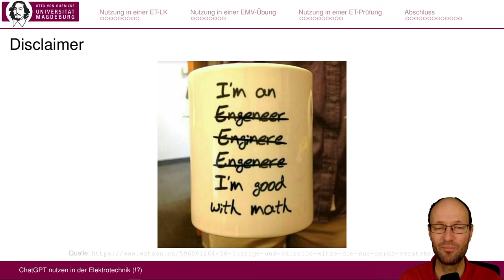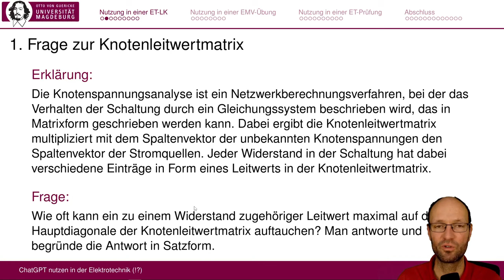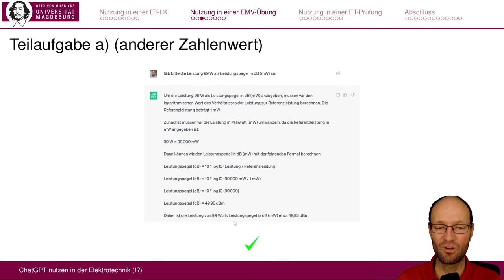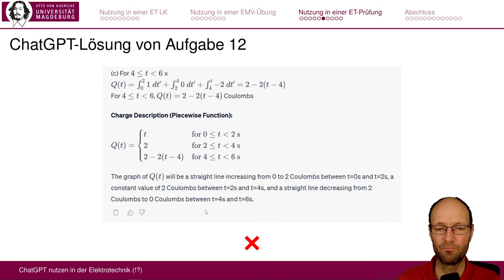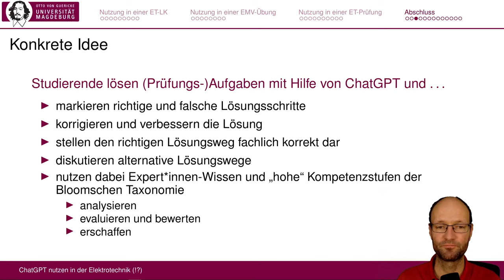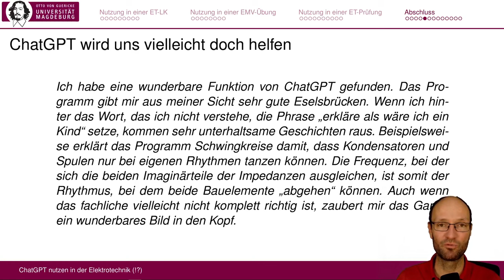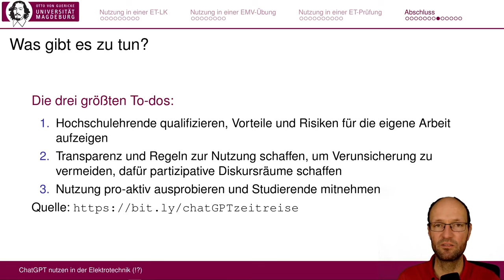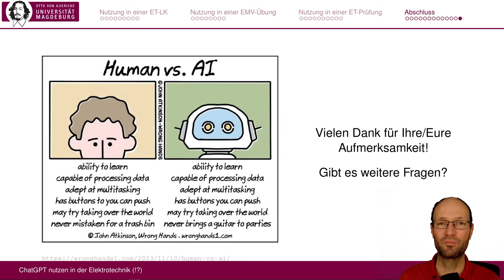ChatGPT nutzen in der Elektrotechnik (!?) - Beitrag zur Veranstaltung "KI-Tools an der OVGU"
Im Vortrag wird der Einsatz von ChatGPT zur Lösung beispielhafter Übungs-, Leistungskontroll- und Prüfungsaufgaben aus den Ingenieurwissenschaften und insbesondere der Elektrotechnik sowie der elektromagnetischen Verträglichkeit demonstriert und kritisch bewertet. Weiterführend werden Ideen zum Umgang mit solchen KI-Werkzeugen in Studium und Lehre sowie in Prüfungen entwickelt. Abschließend werden generelle Fragestellungen beim Einsatz von Sprachmodellen und KI-Werkzeugen im akademischen Alltag diskutiert.

Kapitelmarken:
0:00 Einleitung
1:31 Nutzung in einer ET-LK
4:37 Nutzung in einer EMV-Übung
6:40 Nutzung in einer ET-Prüfung
8:42 Abschluss und Diskussion